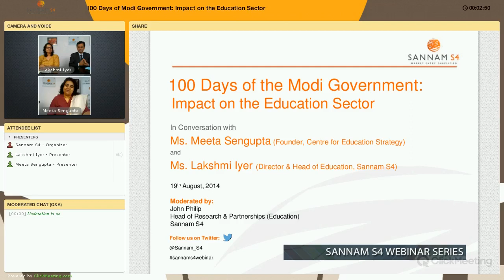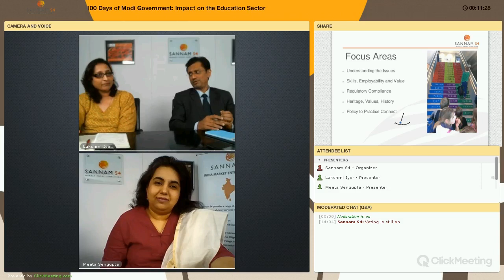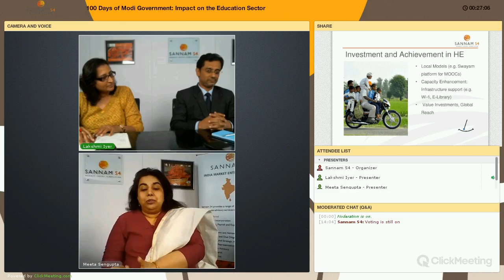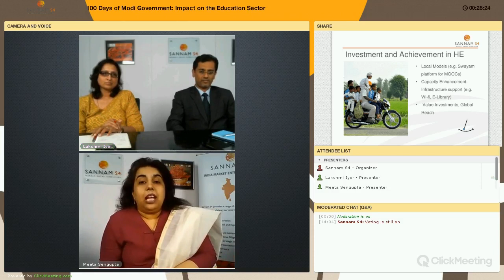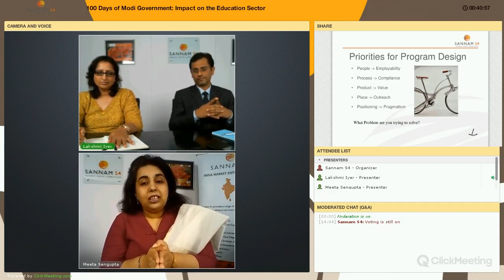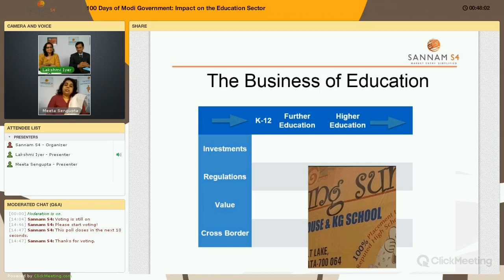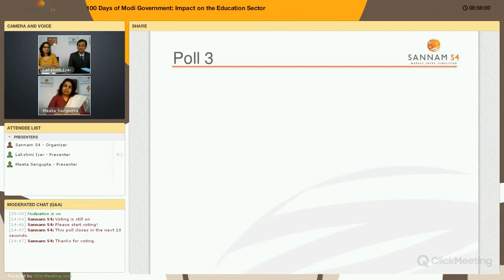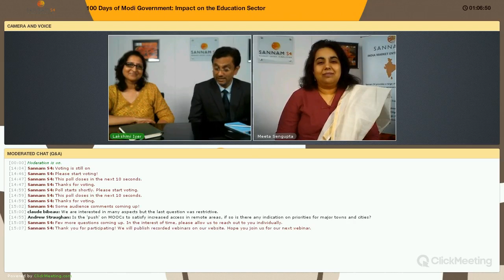100 Days of Modi Government: Impact on the Education Sector Webinar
In this webinar, Lakshmi Iyer, Head of Education, John Philip, Head of Research & Partnerships at Sannam S4 and Meeta Sengupta, Founder of Centre for Education Strategy discuss about the first 100 days of action in the new elected Government in India and its impact on the Education Sector.

Watch this recorded webcast to hear directly from the experts!